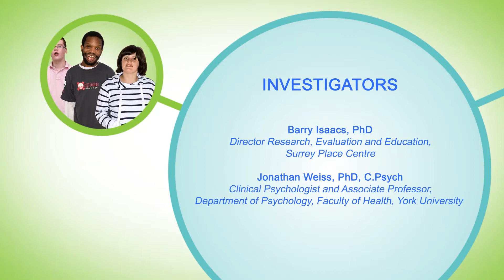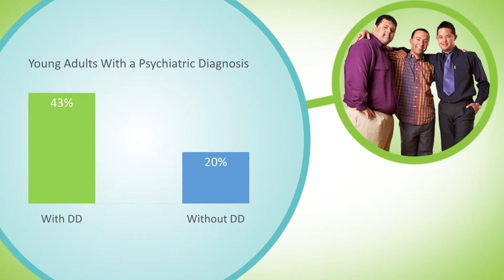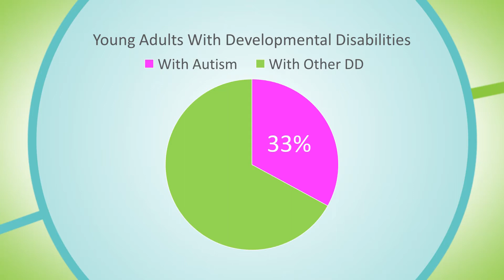H-CARDD Transition Age Youth Project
Health Care Access Research and Developmental Disabilities (H-CARDD) is a research program that aims to enhance the overall health and wellbeing of individuals with developmental disabilities through improved health care policy and improved services.

Watch this video to see a brief overview of the Transition Age Youth project and findings. for more in depth information on all topics and projects.